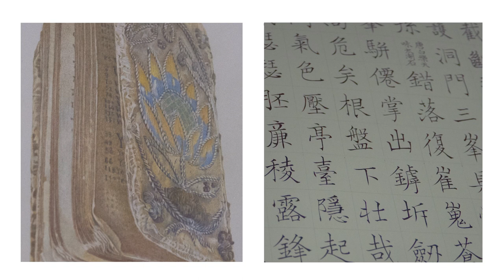Collecting Chinese Art and Furniture with Marcus Flacks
The longtime collector and dealer on his collecting journey, the time he almost sold his wife’s favourite scholar’s rock and what makes an important piece of Chinese furniture.